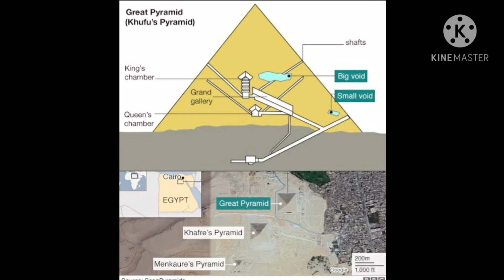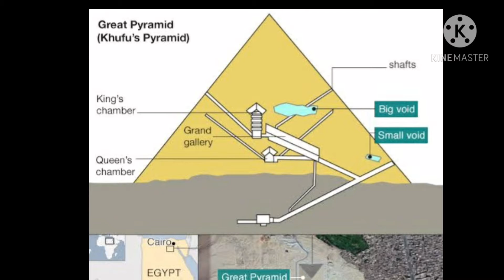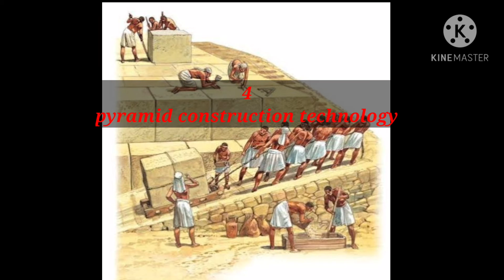5 Mysteries of Ancient Egypt we Never knew about : the great pyramid and curse of king tut's tomb !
5 Mysteries of Ancient Egypt we Never knew about : the great pyramid and curse of king tut's tomb !
Mummification process in ancient Egypt . step by step .
Tut Ankhamun : 10 amazing facts . king mysterious death & who is the woman he married !
Mummy curse in ancient Egypt : new saqqara tombs 2020 to Taut ankhamoun tomb . seeing ghosts & death
Ben Ben the magnetic black pyramid : unsolved mystery . Is it from outer space ?!
the first mummified lion ever . New archaeological discovery in saqqara Egypt 2020 .
Unknown star constellations in ancient egyptian temple . new archaeological discovery in egypt .
the greatest discovery in 20s century in Egypt :
 valley of the golden mummies
the biggest  top 5 mysteries about ancient Egypt . the first pharaoh & pyramids ?!
the story of wahtye . Huge discoery of saqqara tombs 2020 .
secrets of new saqqara tombs
wahtye
egypt
egyptology
egyptian
pyramids
sphinx
new archaeological discoveries
egypt 2020
egyptian archaeological discoveries